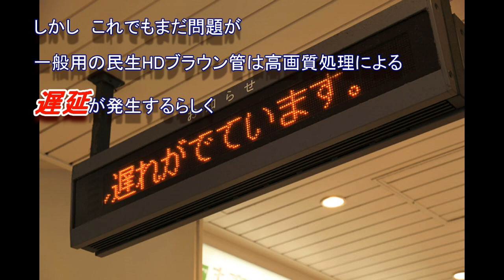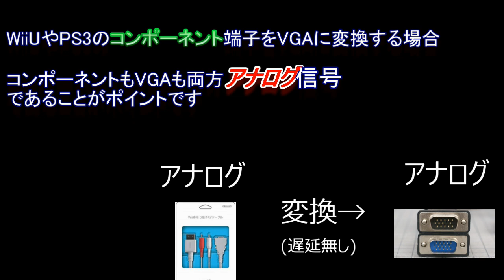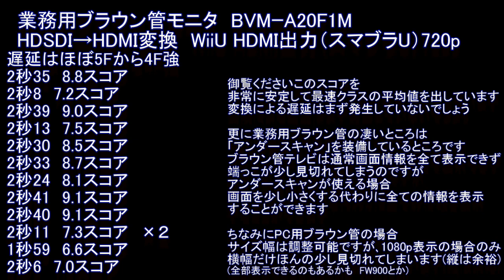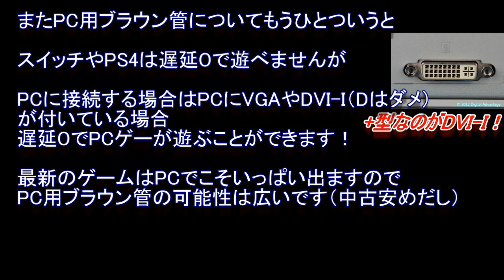ブラウン管で遅延０でHDゲーする方法【HDSDI】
HDMI接続の最新ゲーム機をブラウン管で低遅延でプレイする方法
スコアは一時停止で見てください

HDSDI CRT is No delay